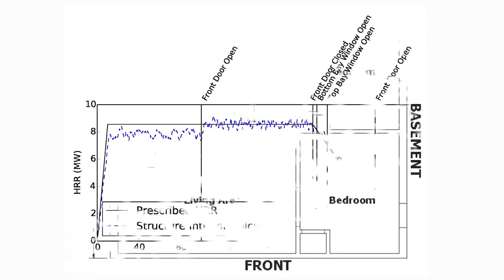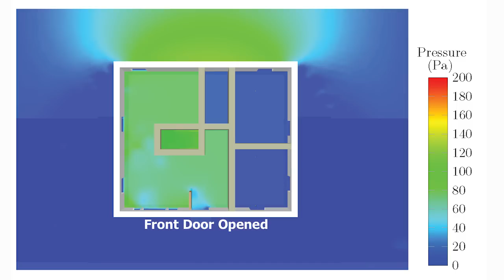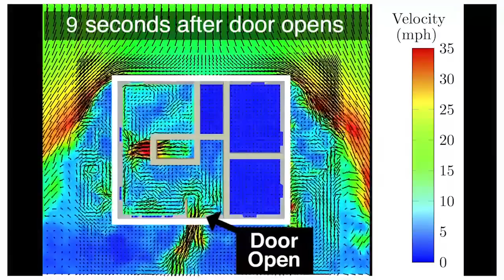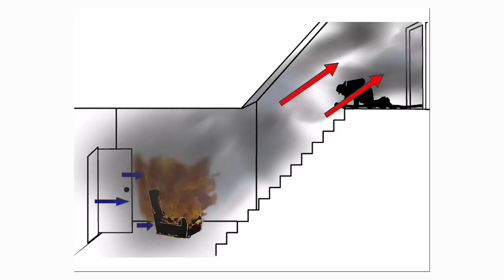NIST Fire Dynamics Simulator 2016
NIST Fire Dynamics Simulator 2016 fire modeling software developed by NIST, was used to study the dynamics of a 2012 fire in a single-story, single-family residential home in Riverdale Heights, MD. The fire seriously injured two Prince George's County firefighters.